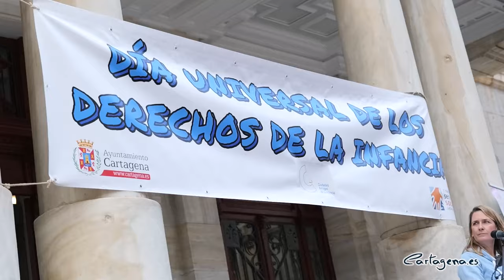El Ayuntamiento pondrá en marcha antes de final de año una Unidad de Infancia y Adolescencia para...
El Ayuntamiento pondrá en marcha antes de que acabe el año una Unidad de Infancia y Adolescencia, que mejorará la respuesta municipal a los problemas de los menores de edad, además de prevenir y fomentar hábitos de vida saludables en los más pequeños.

Así lo ha anunciado la alcaldesa de Cartagena, Noelia Arroyo, en el acto conmemorativo del Día Internacional de los Derechos de la Infancia, celebrado en la plaza del Ayuntamiento, y al que han asistido unos 1.600 alumnos de 26 centros educativos del municipio. También han estado presentes en el acto Cristina Mora, concejal de Política Social, Igualdad y Familia, así como ediles de la corporación municipal, Jesús Giménez y Ana Belén Castejón.

“Vamos a reunir en un solo servicio toda nuestra capacidad de atención a vuestros problemas y toda nuestra capacidad de ayuda para solucionarlos”, ha afirmado Arroyo a los niños, a los que ha explicado que esta Unidad es un compromiso incluido en el nuevo Plan Local de Infancia y Adolescencia 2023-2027.

Gracias a una subvención conseguida por el Ayuntamiento, la Unidad de Infancia y Adolescencia estará atendida por siete educadores y reforzará los programas que se están ya desarrollando en materia de prevención en el ámbito escolar con acciones que fomentan los hábitos saludables.

Además, la regidora ha anunciado que, gracias al trabajo conjunto de la Concejalía de Servicios Sociales con Educación, estas Navidades se duplicará el número de plazas en las Escuelas de Navidad, para pequeños de entre 3 a 12 años. Arroyo ha declarado que "el año pasado llegamos a unos 160 o 170 niños, en tres escuelas municipales, y este año tendremos 480 plazas y pasamos de cuatro escuelas a ocho escuelas".

Sobre las actividades con motivo del Día Internacional de los Derechos de la Infancia, esta mañana se ha realizado la lectura a un manifiesto elaborado por el Consejo Municipal de Infancia y Adolescencia. Este ha sido leído por tres de los miembros de dicho órgano: Nicolás Sánchez, Hamza Gourai y Nissrine Lazaar.

Posteriormente se ha celebrado una marcha “Camina por tus Derechos” hasta la explanada del Estadio Municipal Carthagonova, donde los niños han disfrutado de diversas actividades. La mañana ha finalizado con la realización de un tik tok conjunto, realizado gracias a la colaboración del alumnado del Ciclo Superior de Animación Sociocultural del IES Mediterráneo.

La alcaldesa ha explicado que Cartagena es la ciudad amiga de la infancia desde 2017, un reconocimiento otorgado por UNICEF que el municipio revalidará con un nuevo Plan Local de Infancia y Adolescencia (PLIA) para los próximos cuatro años: "Trabajamos para asegurar el bienestar de la población infantil del municipio, fomentando su plena incorporación en la vida de la ciudad y avanzar en que sus opiniones, intereses y centros de atención sean tenidos en cuenta en la configuración de las políticas locales". Y sobre el objetivo de esta jornada es “que a los niños no se les prive del principal derecho que tienen, y es el derecho de ser niños”, ha afirmado la alcaldesa.

"Queremos destacar que la celebración del Día Universal de los Derechos de la Infancia no se limita a la realización del programa de actos del propio día de la conmemoración, sino que es una actuación que se inicia con el trabajo coordinado con centros educativos, entidades sociales y diversas concejalías", ha subrayado Arroyo.

PLENO INFANTIL MUNICIPAL

La alcaldesa ha destacado el papel que desempeña el Consejo Municipal de Infancia “que es la voz que los representa a todos los niños ante el Ayuntamiento”, que ya inició el pasado 13 de noviembre las actividades conmemorativas del Día Internacional de los Derechos de la Infancia, y que concluyen esta tarde con la celebración del “Pleno Infantil Municipal”. En este pleno, los niños y jóvenes elevarán a la Corporación Municipal sus propuestas sobre “Educación: Diversidad y Colectivos Vulnerables”, tema elegido este año.

En el Pleno del año pasado, las peticiones de los niños y jóvenes giraron en torno a la salud mental; ampliar y mejorar espacios naturales; demandar una oferta de ocio alternativo al de los videojuegos y la tecnología; el uso de pabellones y pistas deportivas en horario de tarde, noche o fines de semana; además de habilitar una programación cultural especial para niños y jóvenes.

La alcaldesa ha informado del nuevo contrato de jardines, que contempla el mantenimiento de los parques infantiles, biosaludables, accesibles y de calistenia, así como la ejecución de casi 8 km de carriles bici en el último año. Y les ha informado del programa de Presupuestos Participativos en los centros escolares, que en su quinta edición ha logrado una cifra récord de alumnos participantes, 25.000, y también de dotación económica, de 220.000 euros.